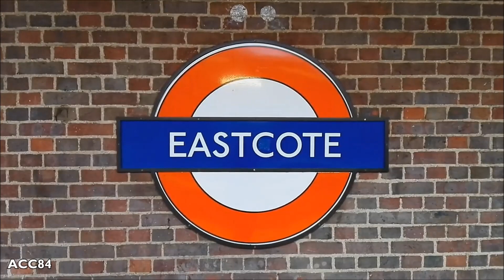Eastcote | Metropolitan - Piccadilly lines : London Underground ( S8 Stock - 1973 Tube Stock )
Eastcote tube station of the London Underground Metropolitan and Piccadilly lines. S8 and 1973 Tube Stock trains.

- Station opened in May 1906.
- The station is located between Ruislip Manor and Rayners Lane stations. The station is located on the borough of Hillingdon.

Music

ACC84 (2017)